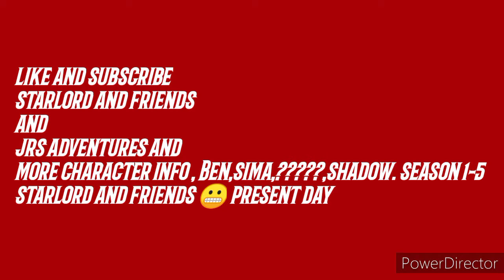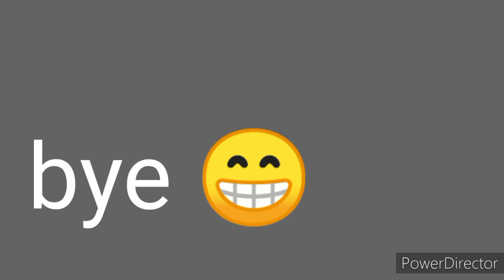starlord and friends update and jrs adventures